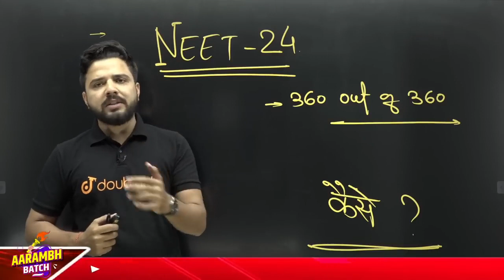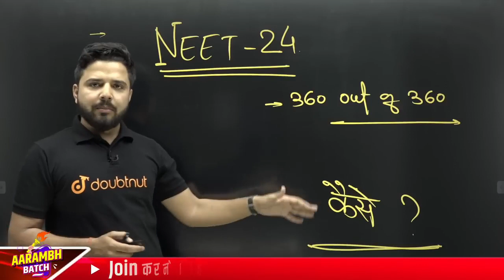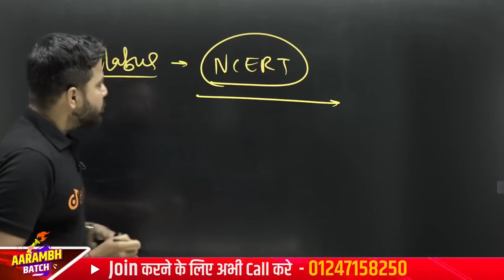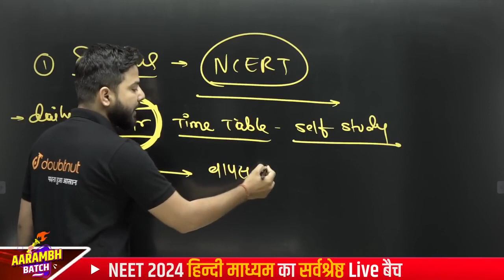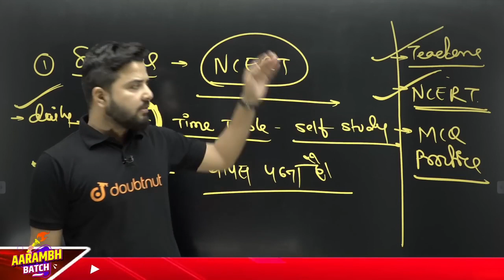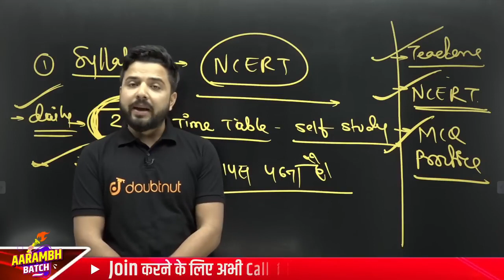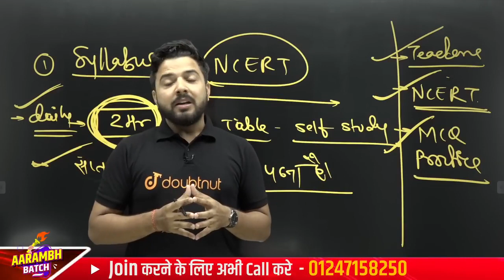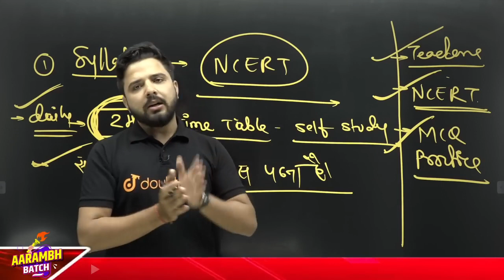NEET 2024 Biology में Full Score करने की जबरदस्त रणनीति🔥| For Boards + Dropper NEET 2024 Plan ✔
👉🏻बच्चों ❤, NEET 2024 Aarambh Batch Join करने के लिए Register करें

👉🏻NEET 2024 Aarambh Batch Join करने के लिए पर Whatsapp करे या 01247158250 पर कॉल करे

NEET 2024 Biology में 360/360 Score करने जबरदस्त रणनीति | For Boards + Dropper NEET 2024 Plan ✔

Last Amazing Session :
क्या आप मेरे साथ NEET 2024 को फोड़ने के लिए तैयार है ? इस Aarambh होगा सबसे